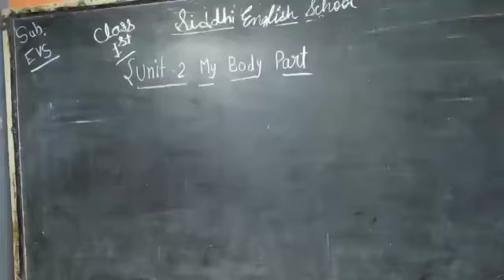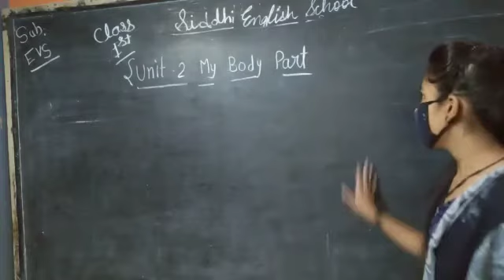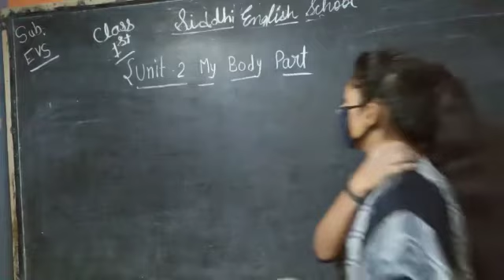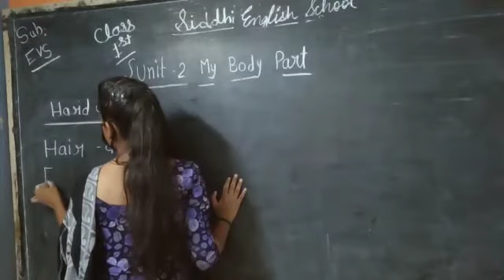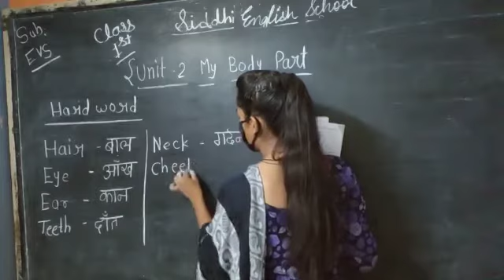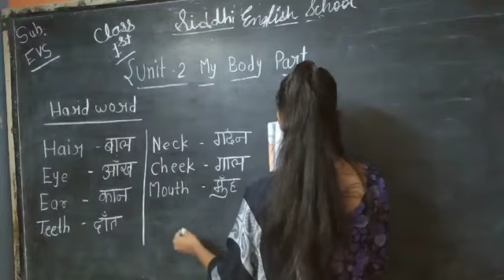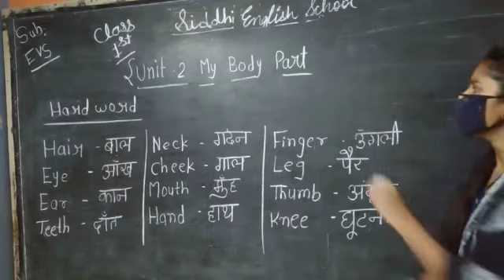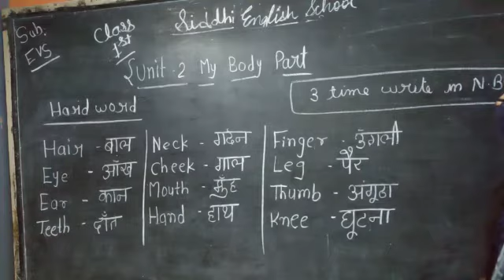Class 1st Evs